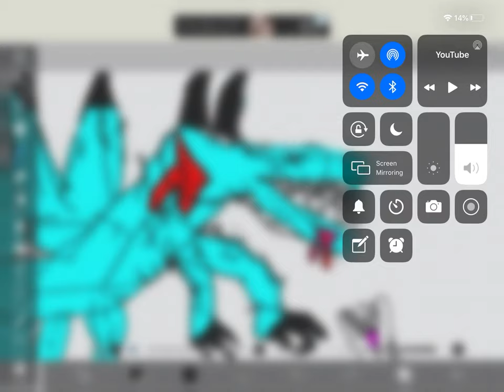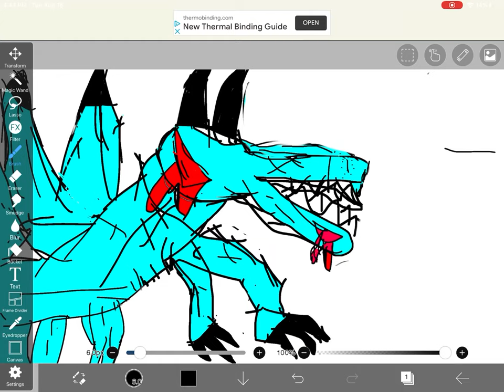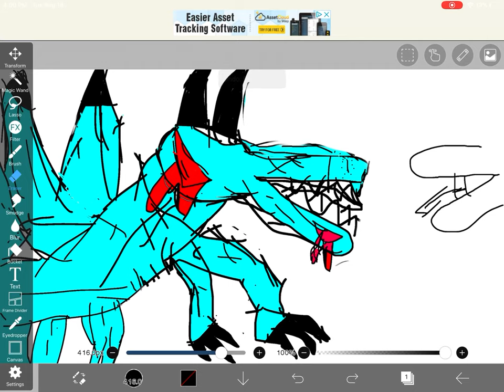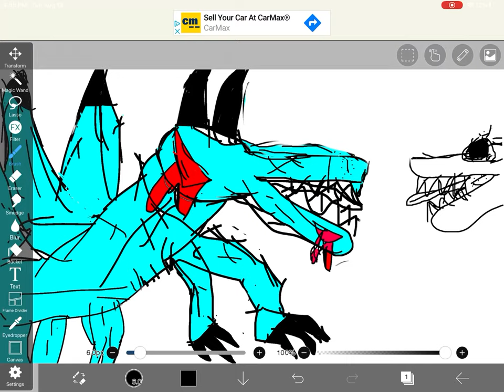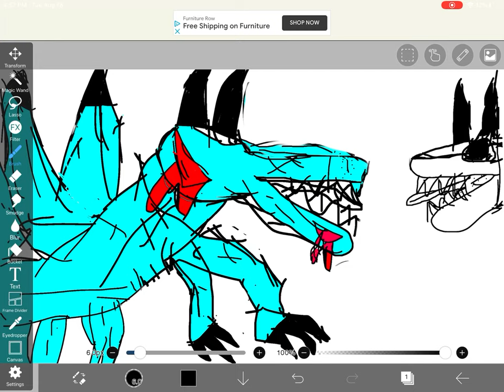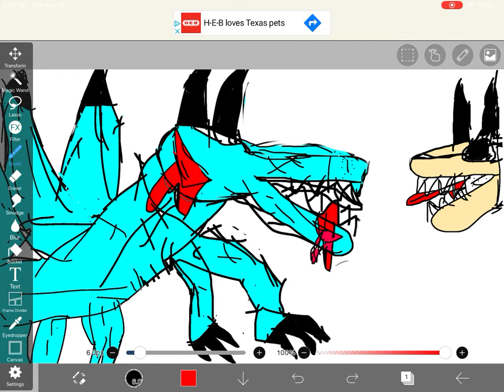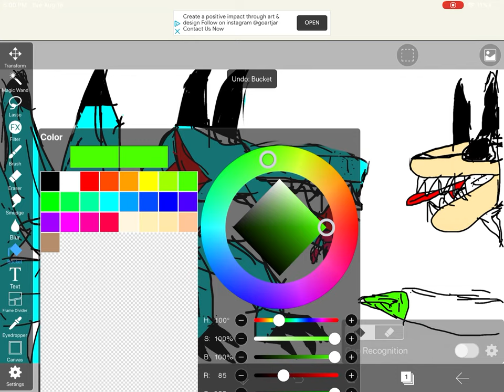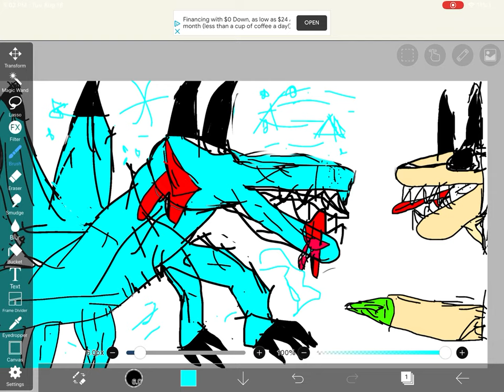Wings of fire book 10 and 11 review